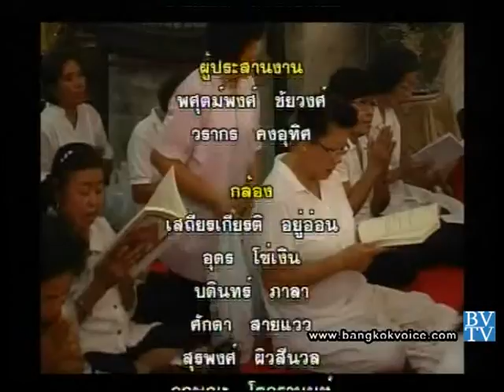ถอดสลักข่าว 8 พ.ย. 56 - สติมา..ปัญญาเกิด 2/2